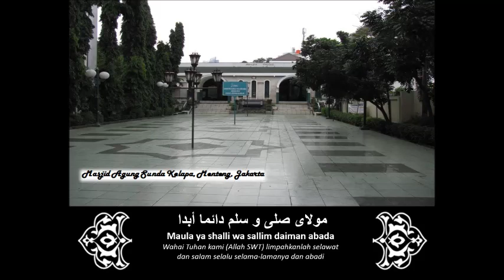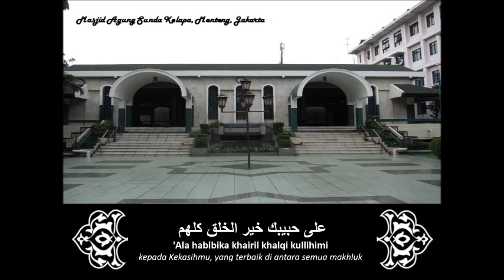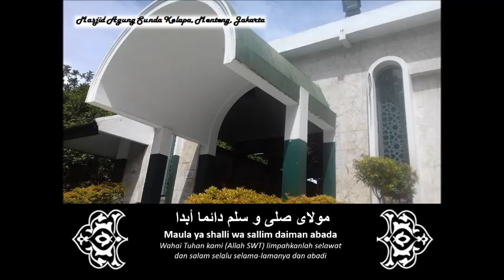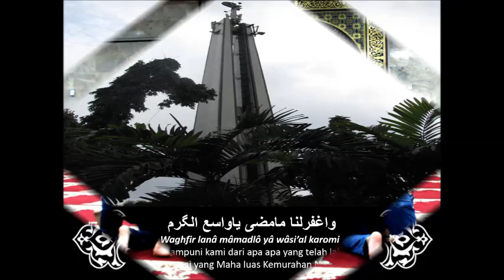Maula ya shalli Al Burdah Dede dan Zulfatul مولاى صلى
“Sesungguhnya Allah dan Malaikat-Nya bersalawat (memberi segala penghormatan dan kebaikan) kepada Nabi (Muhammad sallallahualaihi wasallam); wahai orang-orang yang beriman bersalawatlah kamu kepadanya serta ucapkanlah salam sejahtera dengan penghormatan yang sepenuhnya.”